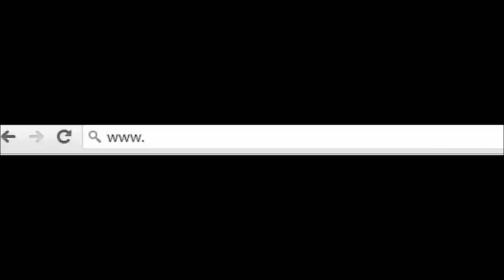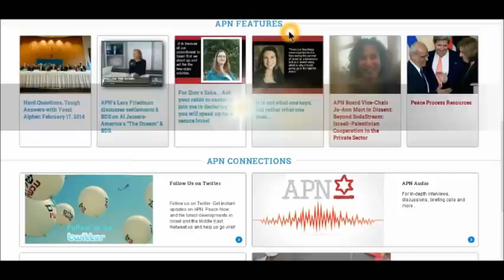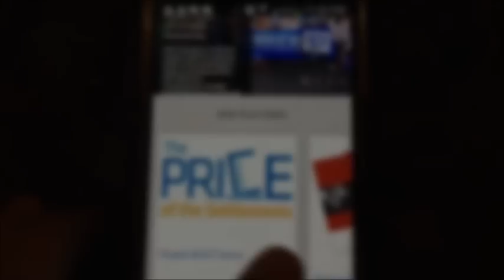Take a Tour of the New Website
Americans for Peace Now invites you to explore the new PeaceNow.org.  With a dynamic, up-to-date format, our completely redesigned website gives you access to APN, the work we do, and the ways you can take action.